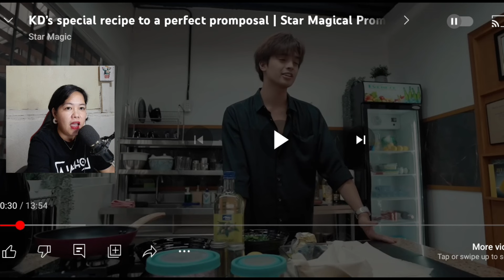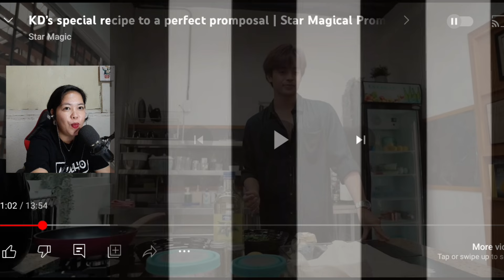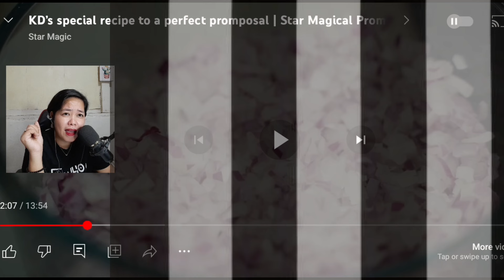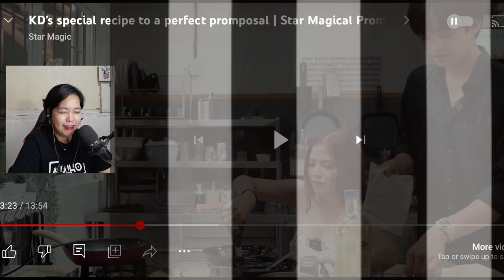LeBrent Reacts: THE UNIQUE KD'S PROMPOSAL TO ALEXA ILACAD | SUPER KILIG!! |StarMagicProm2024